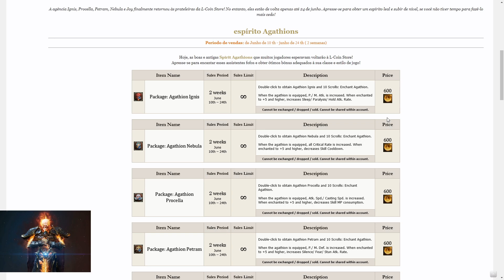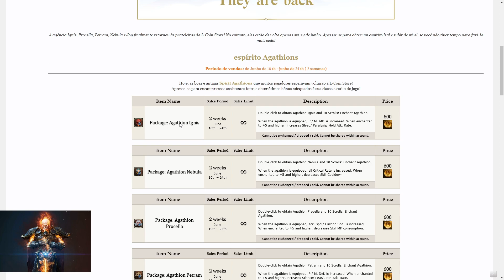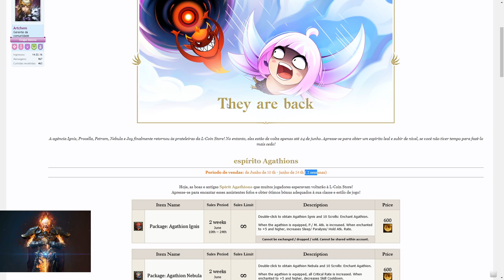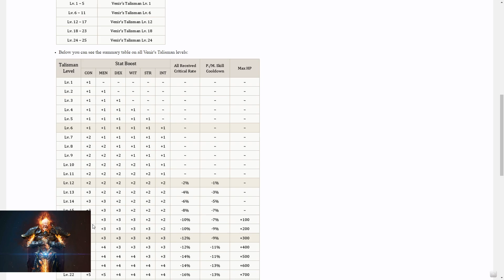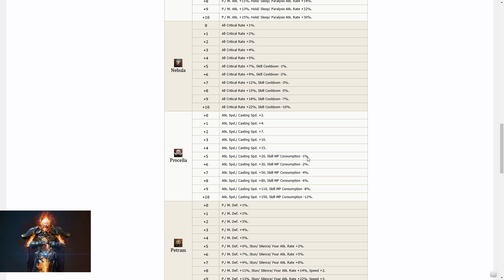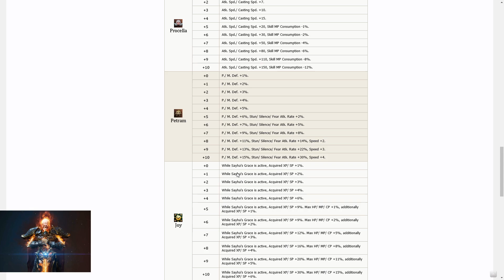LINEAGE 2 ESSENCE OFICIAL - UPDATE & FINALMENTE CONSEGUI MEUS PRIMEIROS AGATHIONS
Curte 👍 Compartilhe 📣 Comente 📨 Favorite ✚

⚡ NÃO DEIXE DE NOS SEGUIR EM NOSSA PLATAFORMA DE STREAMING!

LINEAGE 2M - TUDO SOBRE STATUS E COMO INVESTIR CADA PONTO NO SEU PERSONAGEM! 리니지2M

- VPS/Cloud para Lineage II com Proteção DDoS.